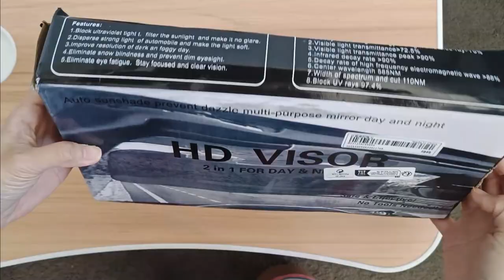2 in 1 Night/Day Polarized Car Sun Visor for Drivers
Extender Sun Visor Anti-glare Block For Driver Window Sunshade Car Accessories